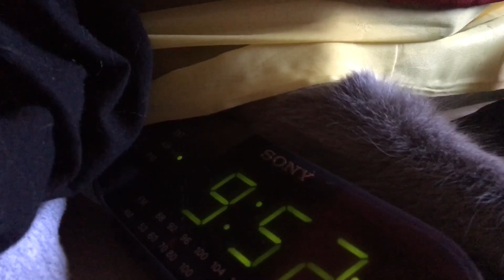Cat tries to turn off alarm clock.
Sushi doesn't like TLC's "Srubs" first thing in the morning, either. 😂